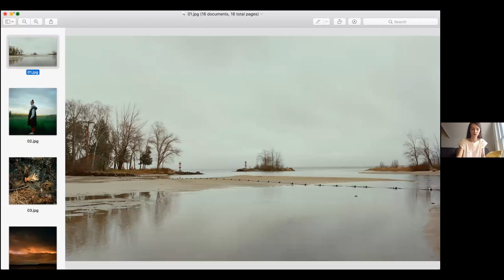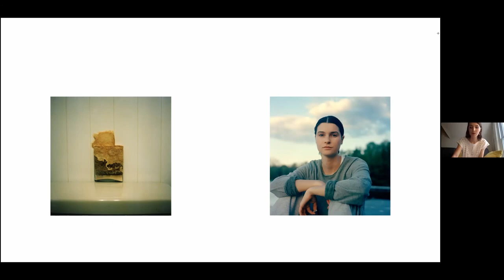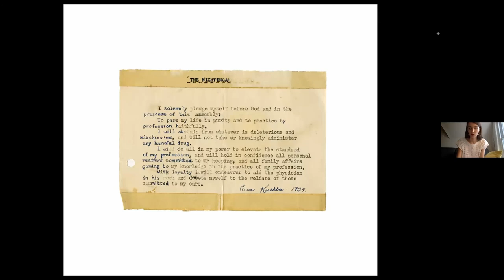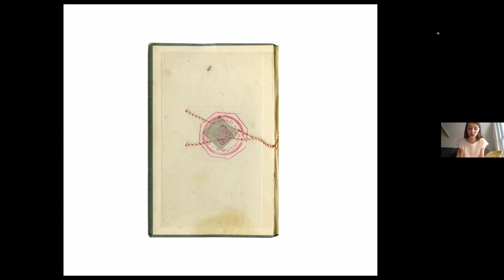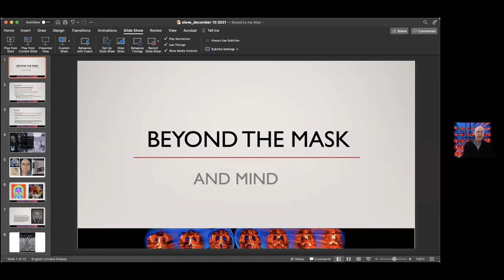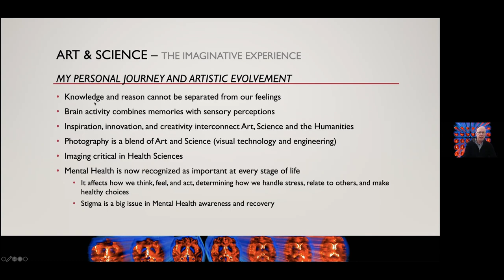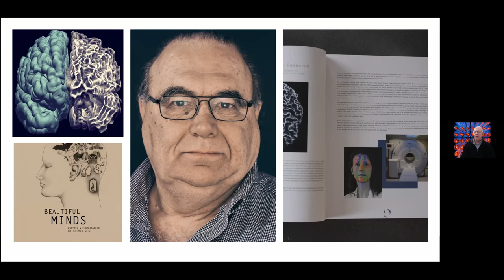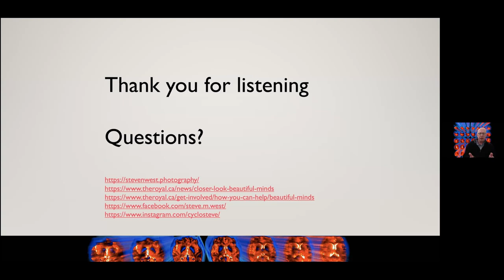Panel Discussion for Stay Silent Drift Deep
Join artists Margo McDiarmid, Ava Margueritte,  Shaelynn Tredenick and Steven West as they discuss their exhibition STAY SILENT, DRIFT DEEP at the SPAO Centre Gallery. (Nov.4. - Dec 19, 2021)

STAY SILENT, DRIFT DEEP is a meditation on how one navigates through times of trauma. Each of the four artists sift the dark well of their internal structures, probing for a way to examine and resolve their individual dilemmas. Is there peace in solitude? Can my mental health be mapped? Where are the spaces for discovery? How deep does this grace go?

The exhibition asks viewers to untether their expectations and fall into the turbulence of contemporary lived experience.